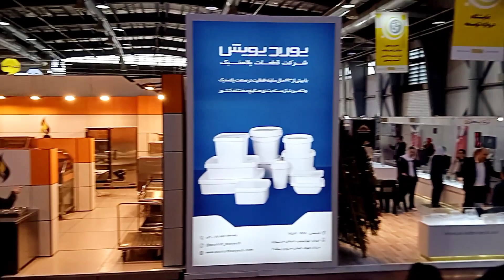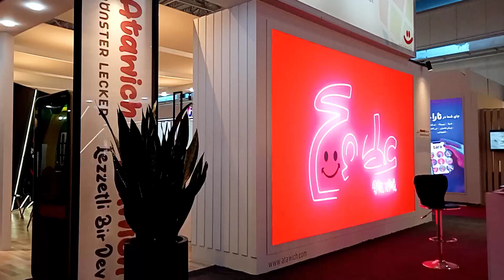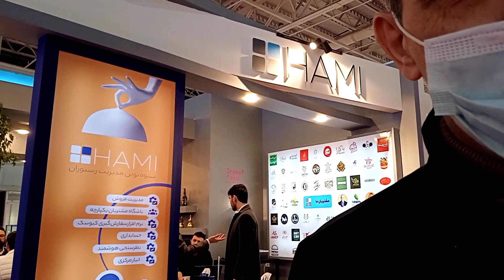Beyond the Surface: don't miss this video 2024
Join us on this captivating visual journey as we celebrate the spirit of Tehran and its remarkable tourism sector. Whether you're a seasoned traveler or simply curious about this vibrant city, this video promises to immerse you in the beauty, culture, and people that make Tehran an exceptional place to visit.